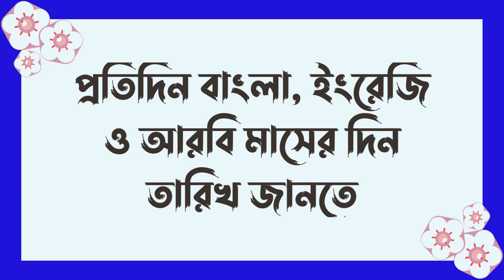আজ বাংলা মাসের কত তারিখ? | আজ আরবি মাসের কত তারিখ ? | Bangla Date Today | আজকে কত তারিখ | 15-04-2024